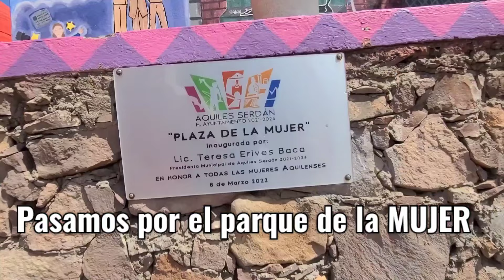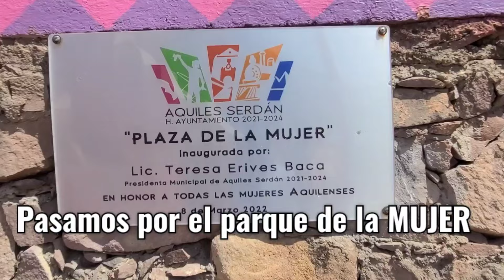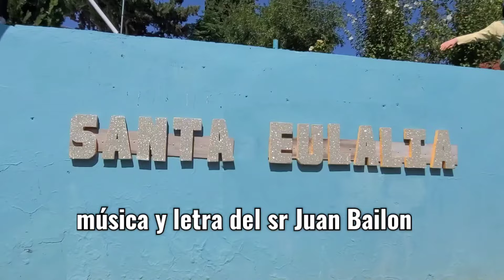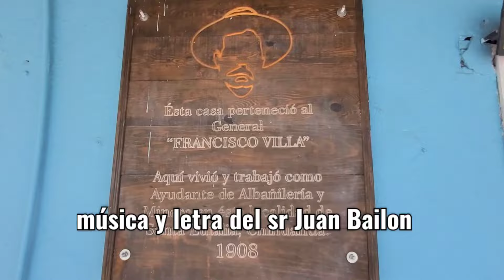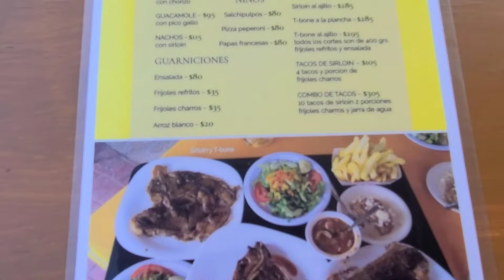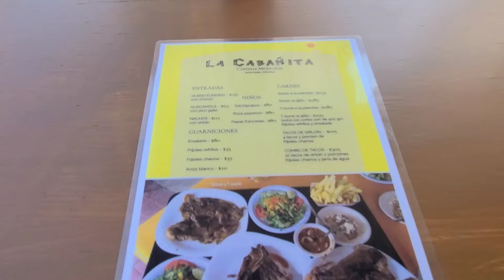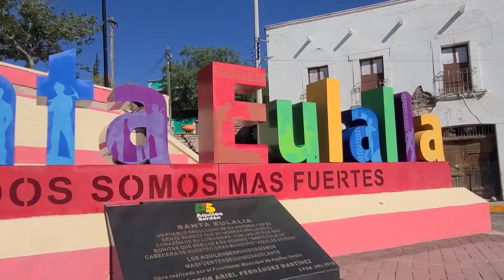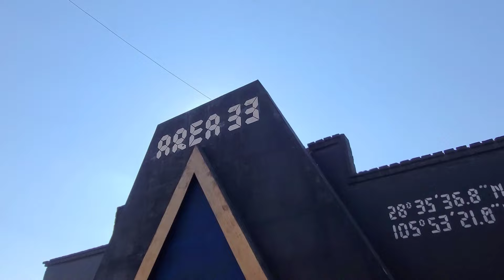Santa Eulalia , mucho que ver , mucho que disfrutar